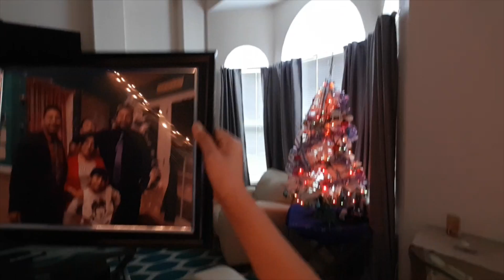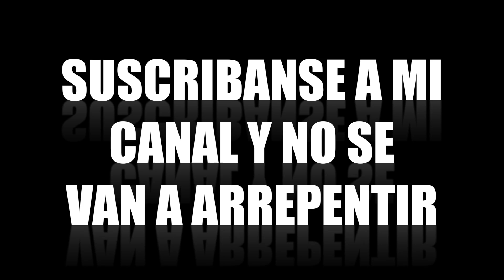UNA SUPER ENSALADA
PARA CONTACTARME ..

13733 BACHIMBA DR. EL PASO TEXAS 79928